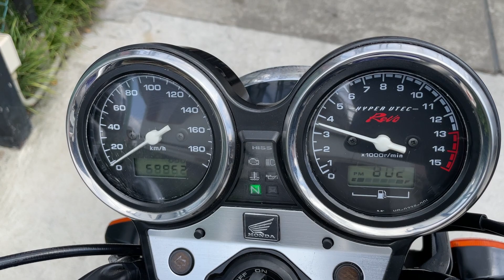HONDA CB400Super Four Revo NC42 - ホンダ CB400スーパーフォア Revo - ヨシムラ製ラジエターコアガード、純正セキュリティアラーム 装備